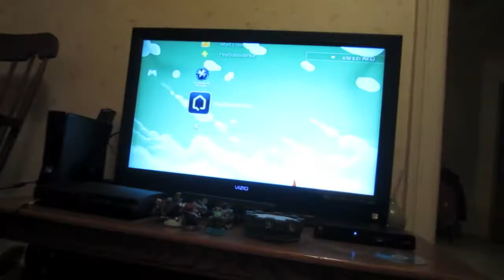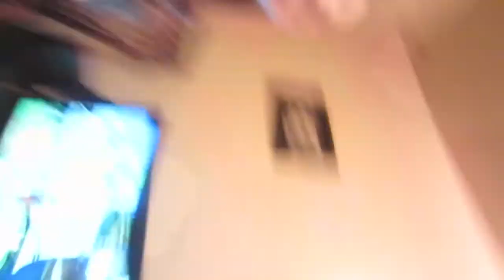UncleTone's Muesday Vlog - "Fiora Smacked the Vlog!"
Hey guys, here is the Muesday Vlog. Hope you guys enjoy it. Sorry it's a bit shorter this week, weather was not great for shooting outside today.